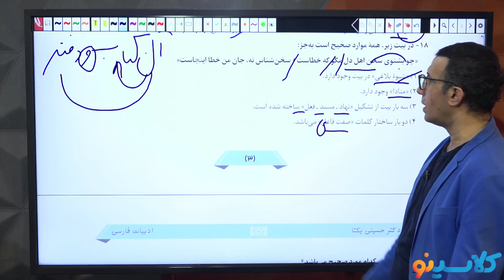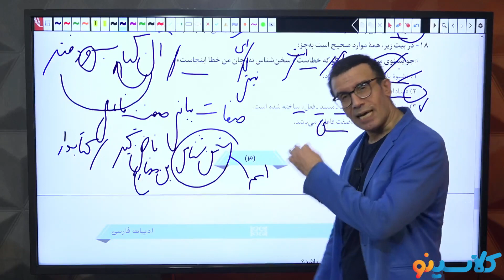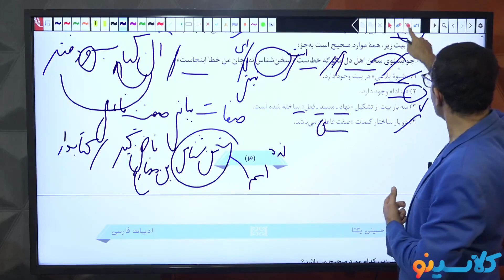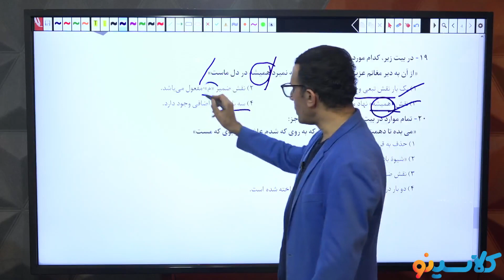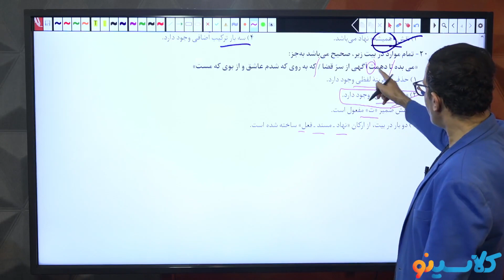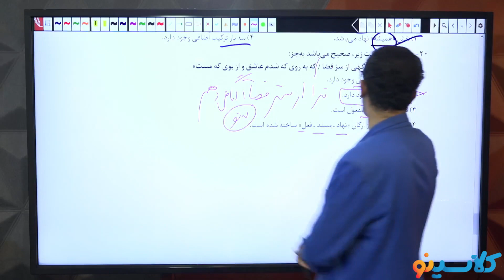Everythings you need to know about young education